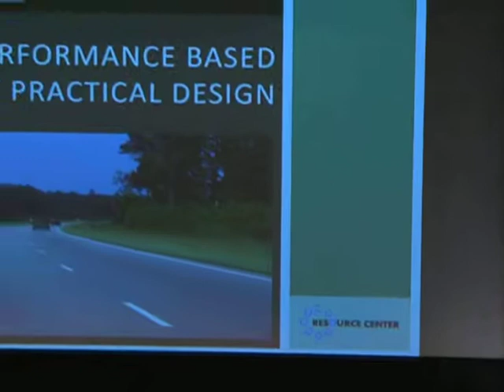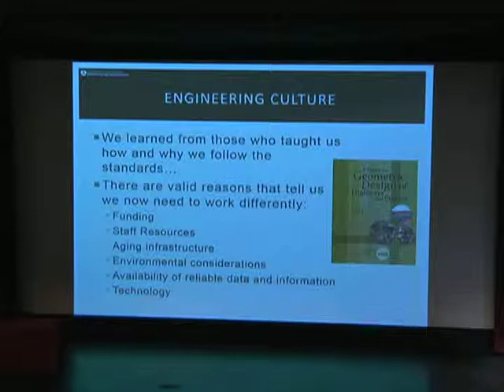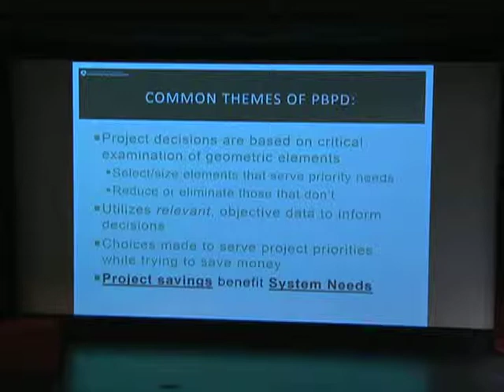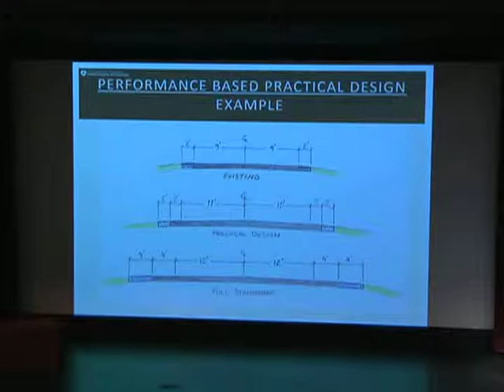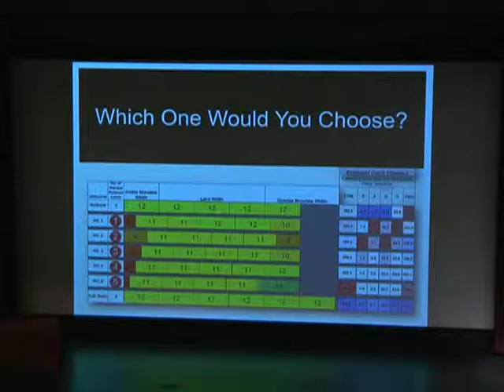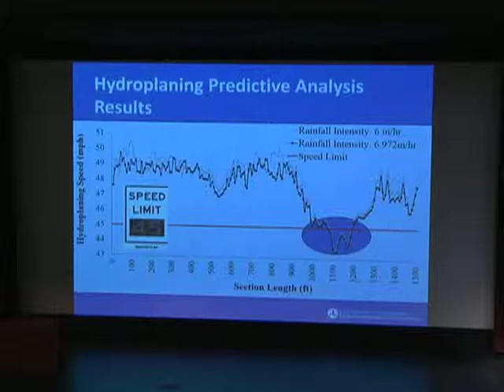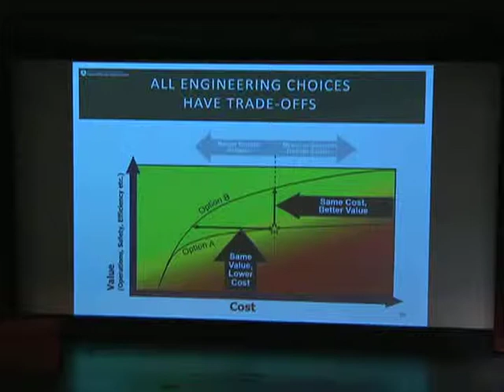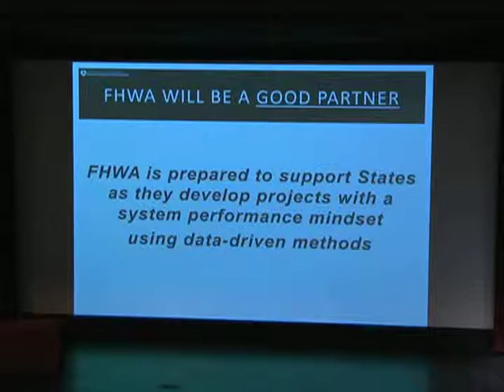DESIGN - George Merritt, P.E.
2015 Transportation Short Course - Performance-Based Practical Design